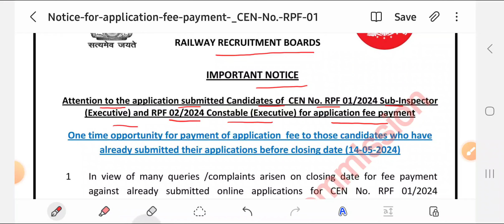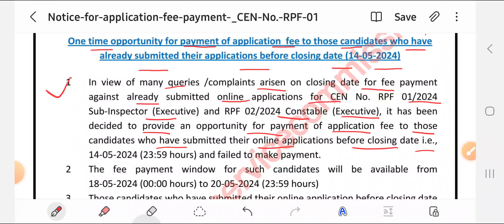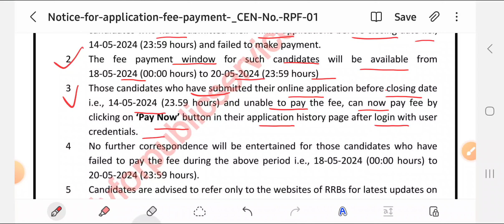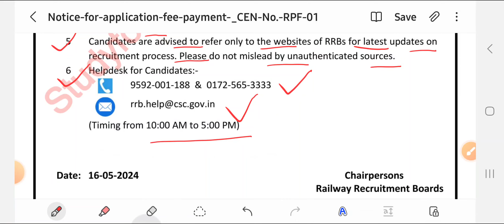RPF CONSTABLE PAYMENT LAST DATE EXTENDED | RPF CONSTABLE / RPF SI 2024 | RPF CONSTABLE NEW NOTICE